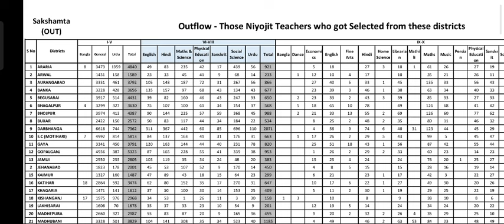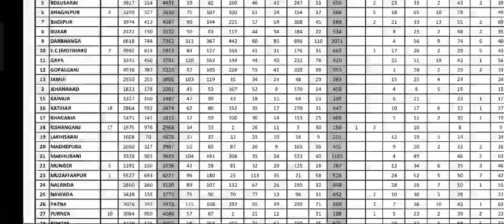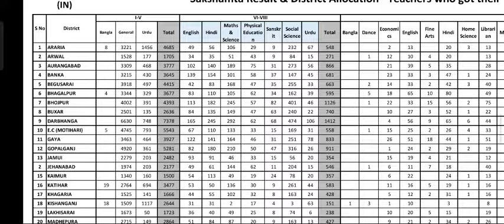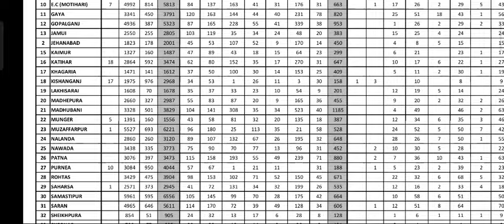सक्षमता पास शिक्षकों के लिए बड़ी खबर जिला वाइज पदस्थापन सूची जारी किस जिले में कितने शिक्षकों का